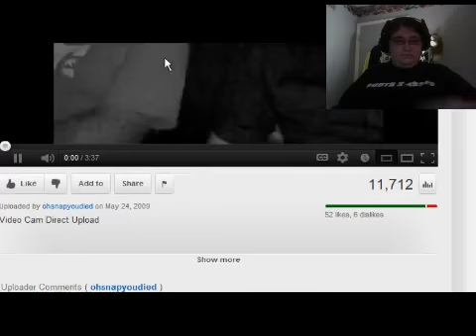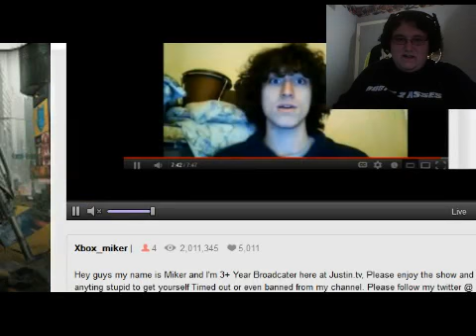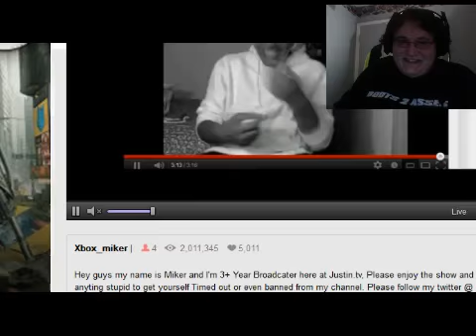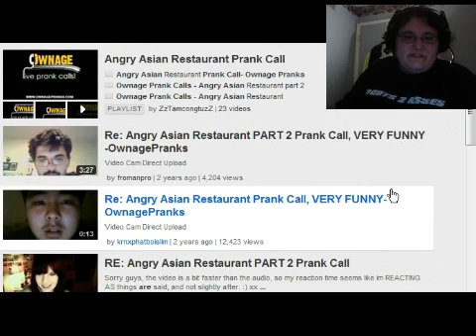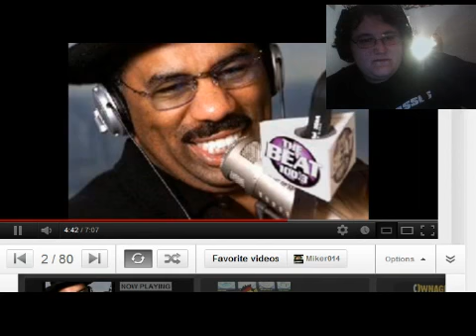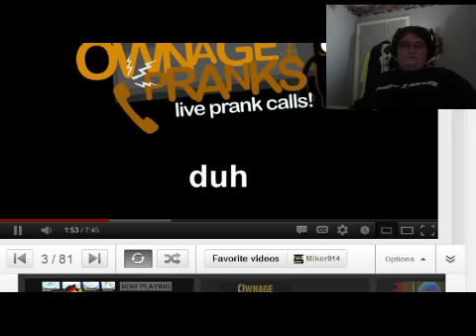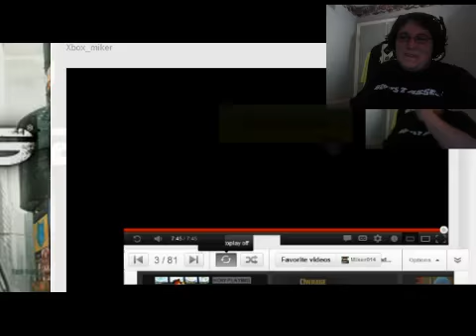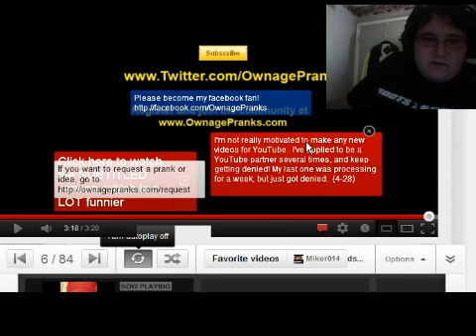Miker Viewing Funny Prank Calls LMFAO!!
So I decided to watch reactions of people watching "Angry Asian Restaurant Prank Call Parts 1 and 2" and then watching a few other prank calls i find very funny, Please Enjoy -- Recorded My LIVE Stream!